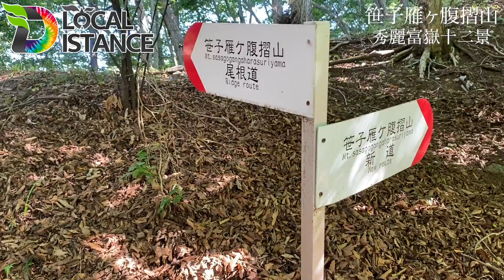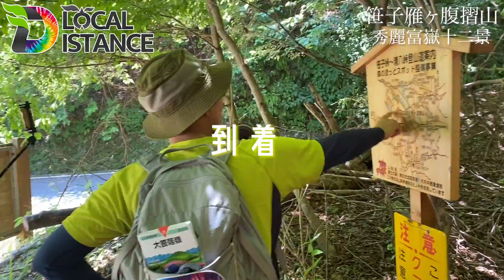【わたなべ登山部】笹子雁ヶ腹摺山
今回は
秀麗富嶽十二景の笹子雁ヶ腹摺山を登山！！

険しい岩のとこもあったし、頂上前の崖みたいなとことか死ぬかと思った
あと、旧笹子トンネルまぢで怖い

使用音源
milles baisers（ミルベゼ）
⏬ページはこちら

🌈大月ラボ🌈
大月ラボは『夢を叶える環境』を目指しています。

🌈大月FM🌈
ローカルディスタンスが街中でFM配信！
Youtubeで言えないことも話してます。

🌈ローカルディスタンス🌈
大月市を舞台に、日本一早くテレワーク👊
大都会タワマン生活を捨て大自然に移住🥬
 農業やまちおこしをしながら田舎暮らしを発信中🔥
地元の人を巻き込みチャンネル開設🎥
"大月市全員YouTuber"を目標に絶賛活動中！！

🌈基本メンバー🌈
アフロ玉城、範馬冴存(さおり)、レイランド、
べる、む〜さん、おいぜ

見てくれて本当にありがとうございました🤗🌈🌈🌈